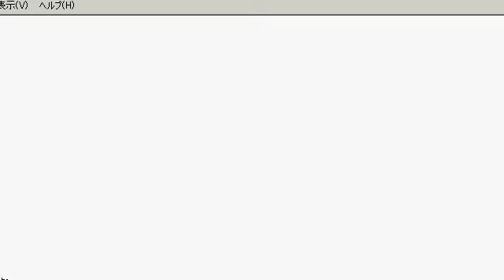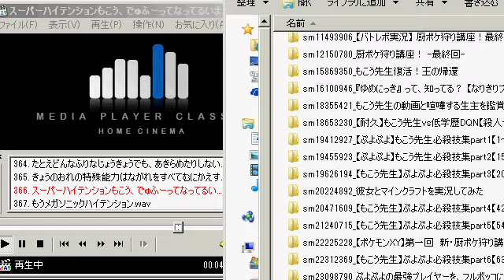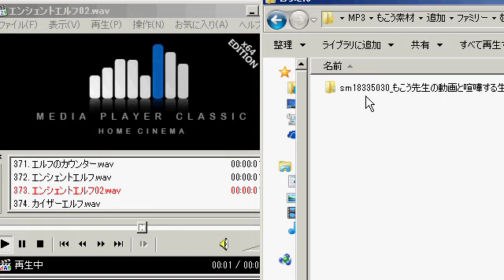もこう先生の音声素材その２配布ぷよ中心に